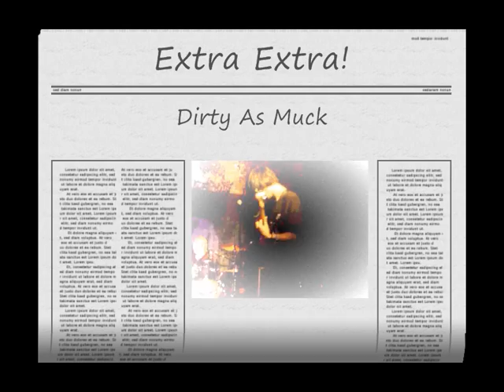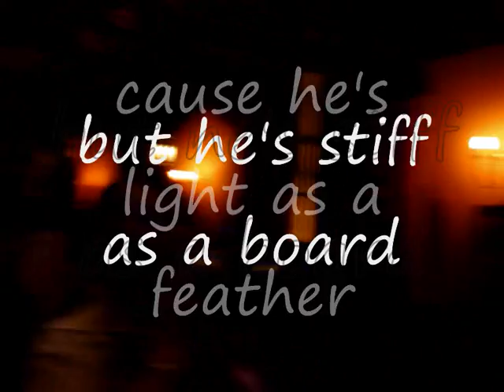Dirty As Muck @ The Bivouac, Lincoln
Dirty As Muck performing "Extra, Extra" @ The Biv, Lincoln